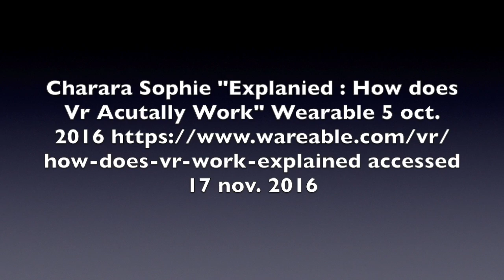My Movie 2